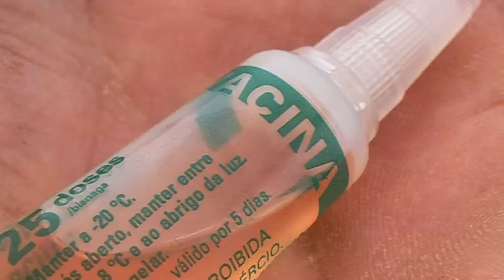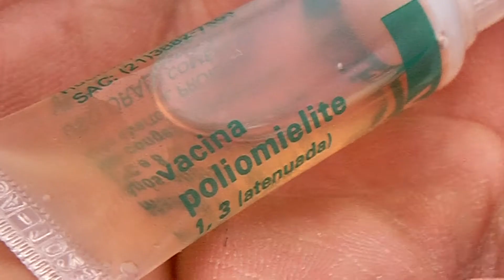CHAMADA MULTIVACINAÇÃO PATOS DE MINAS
Patos de Minas segue em baixa com dados de multivacinação